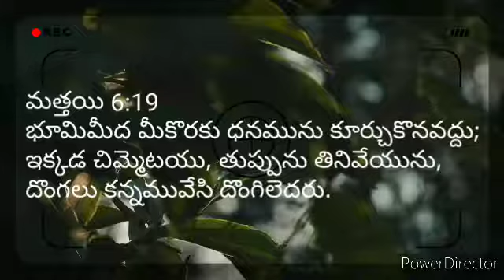భూమిమీద మీకొరకు ధనమునుకూర్చుకొనవద్దు;క్కడ చిమ్మెటయు,తుప్పును తినివేయును,దొంగలు కన్నమువేసి దొంగిలెదరు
మత్తయి 6:19
భూమిమీద మీకొరకు ధనమును కూర్చుకొనవద్దు;
ఇక్కడ చిమ్మెటయు, తుప్పును తినివేయును,
దొంగలు కన్నమువేసి దొంగిలెదరు.